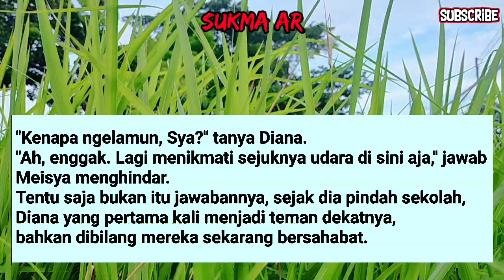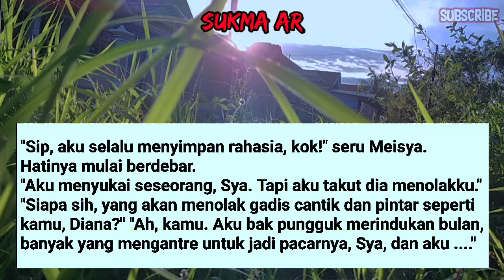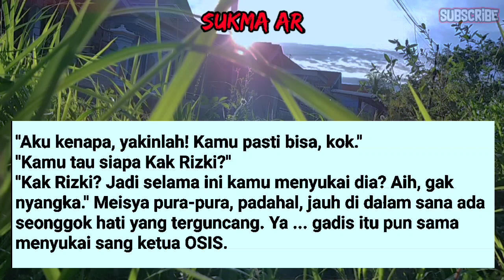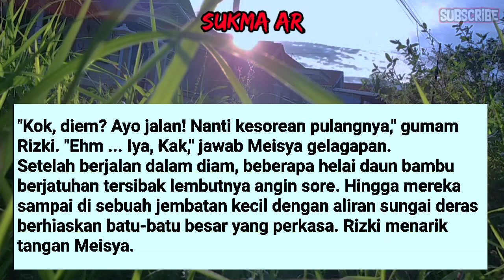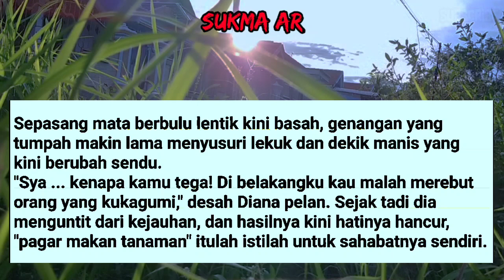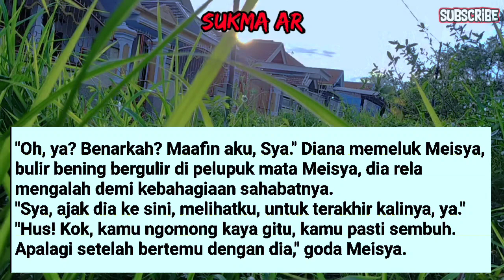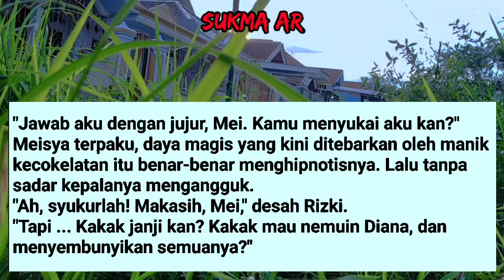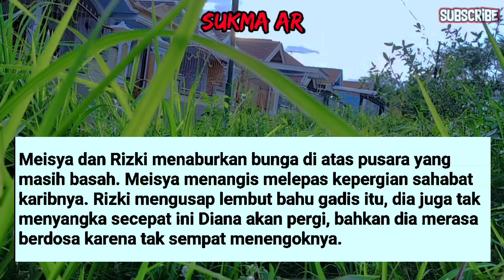AKU DAN SAHABATKU MERASAKANNYA